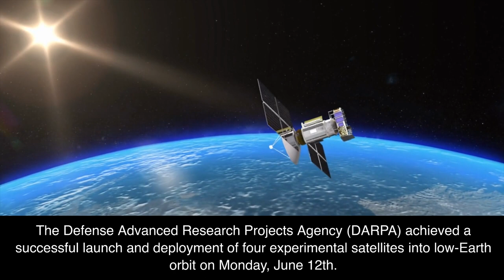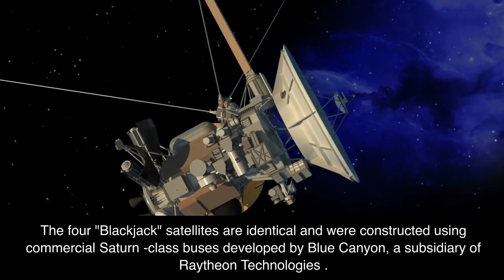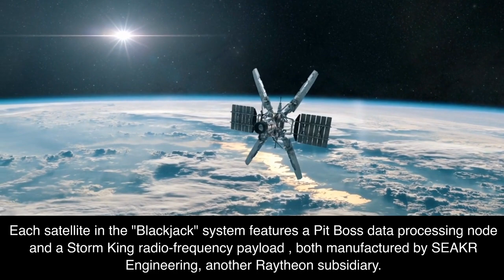DARPA Launches Experimental Satellites for "Blackjack" Project, Showcasing Commercial-Military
DARPA Launches Experimental Satellites for "Blackjack" Project, Showcasing Commercial-Military Collaboration in Space.

The Defense Advanced Research Projects Agency (DARPA) achieved a successful launch and deployment of four experimental satellites into low-Earth orbit on Monday, June 12th. These satellites were part of the ongoing "Blackjack" project, which aims to demonstrate the use of commercial partners for military applications in space. The satellites were launched as part of a SpaceX Transporter-8 rideshare.

Originally envisioned as a constellation of 20 satellites, each with different mission payloads, the "Blackjack" project intended to establish a government-owned network mesh in space capable of optical communication. This network would connect the U.S. military to its bases, sensors, and weapons across the globe. However, the project has been scaled back to only four satellites for the time being. The Space Development Agency of the U.S. Space Force is currently leading efforts to deploy a low-Earth orbit (LEO) constellation for the Defense Department, surpassing the original vision of "Blackjack."

According to Stephen Forbes, the program manager for "Blackjack," the initial launch was originally planned for 2021 but faced delays due to supply chain issues. At present, DARPA does not have any plans to include additional satellites in the experiment beyond the four that were recently launched.

The four "Blackjack" satellites are identical and were constructed using commercial Saturn-class buses developed by Blue Canyon, a subsidiary of Raytheon Technologies. Blue Canyon Technologies was awarded a $14.1 million contract by DARPA in 2020 to produce four satellites, with an option to manufacture up to 20 satellites valued at $99 million. These small satellite buses can accommodate payloads weighing up to 441 pounds (200 kilograms).

Each satellite in the "Blackjack" system features a Pit Boss data processing node and a Storm King radio-frequency payload, both manufactured by SEAKR Engineering, another Raytheon subsidiary. Additionally, there are four laser communication terminals provided by CACI International on each satellite.

The objective of the project, as Forbes explained, is to demonstrate LEO performance comparable to current systems in geosynchronous orbit, while ensuring that the payloads meet the size, weight, and power constraints of the commercial bus. The satellites will undergo several months of commissioning, followed by orbit raising, and will then proceed to demonstrate interactions involving proliferated satellite architectures.